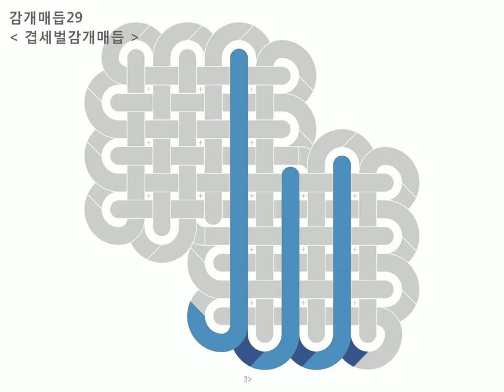29 겹세벌감개매듭 : Baeky Maem 배키매듭방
감개매듭 : 29 겹세벌감개매듭 =동영상

1) 왼쪽 파랑끈을 세로로 3번 감는다 (뒤에서 앞으로)
2) 오른쪽 분홍끈을 가로로 감고
3) 세로로 세워준다 (앞에서 뒤로)
4) 왼쪽 파랑끈을 가로로 감는다 (뒤에서 앞으로)
5) 반복하여 오른쪽 분홍끈을 가로로 감고 (앞에서 뒤로)
6) 왼쪽 파랑끈을 왼쪽 방향으로 새롭게 세로로 2번 감는다 (뒤에서 앞으로)
7) 반복하여 오른쪽 분홍끈을 가로로 감고 (앞에서 뒤로)
8) 분홍끈으로 세로로 붙어있는 파랑끈들 사이를 메운다 (앞에서 뒤로)
9~10) 2단을 반복하여 오른쪽 분홍끈을 가로로 감고 (앞에서 뒤로)
11) 분홍끈으로 세로로 붙어있는 파랑끈들 사이를 메운다 (앞에서 뒤로)